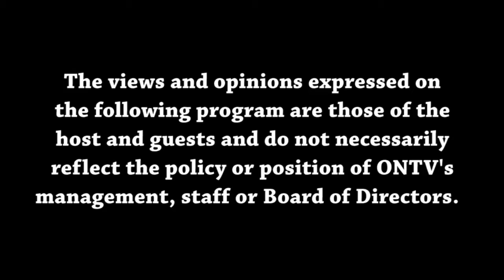Views from the Sideline 3/2/2022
Hosts Malik Hill and Joey Tysick discuss the latest in college basketball and the NBA as March Madness has only just begun.